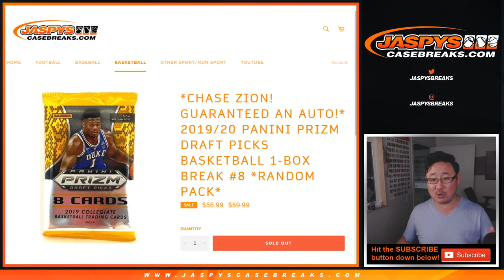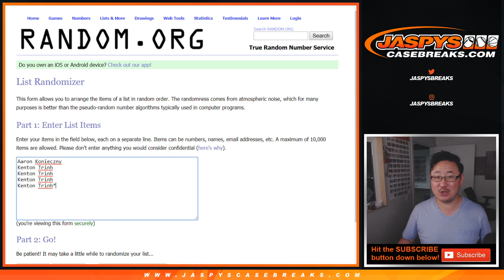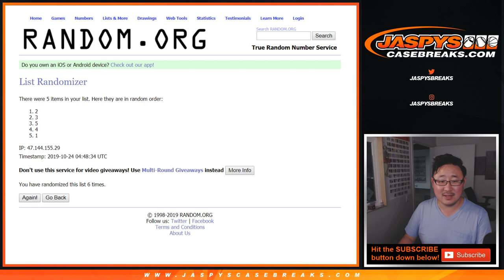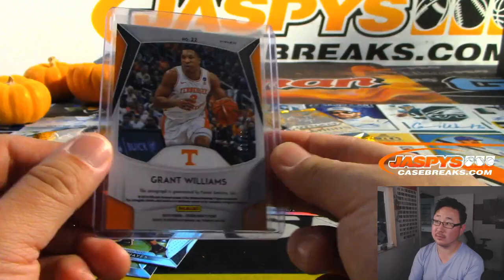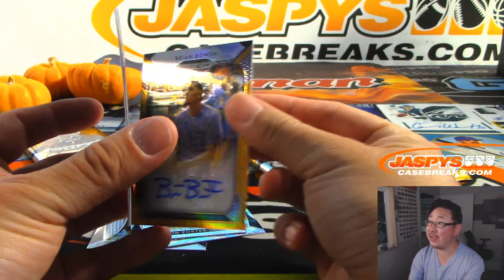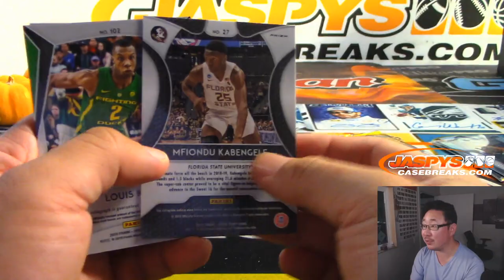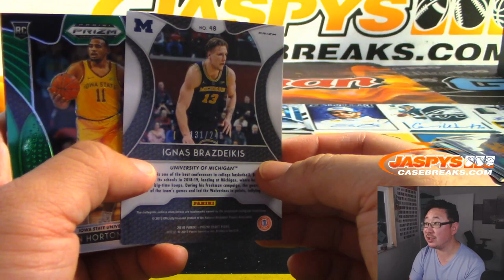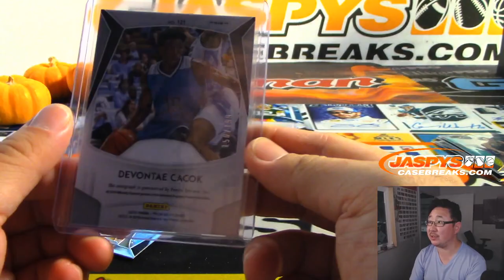W, 10.23.19 || 1Box RP #8 || 2019-20 Panini PRIZM DRAFT PICKS Collegiate Basketball (NBA)